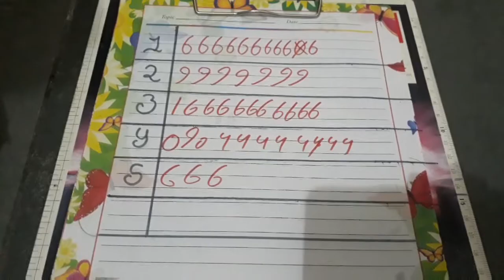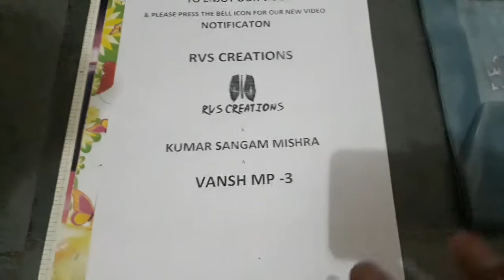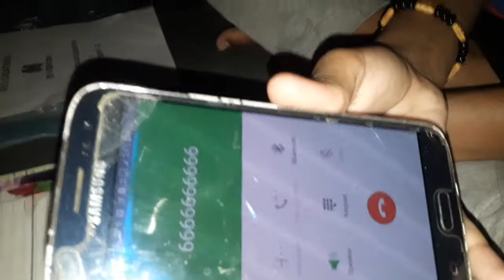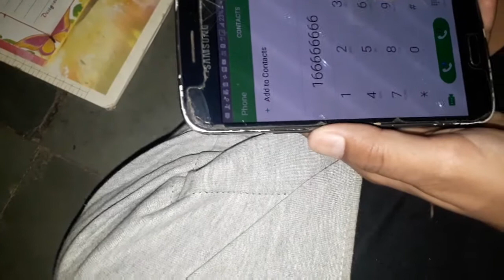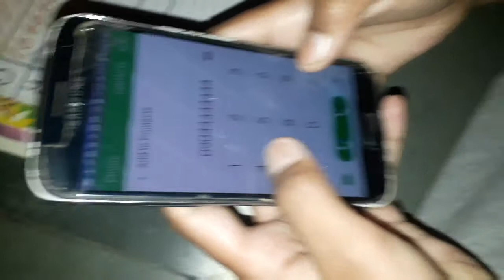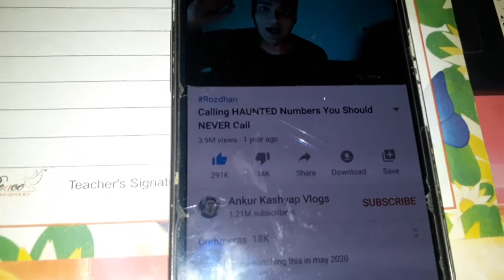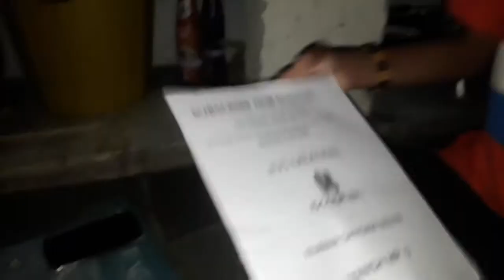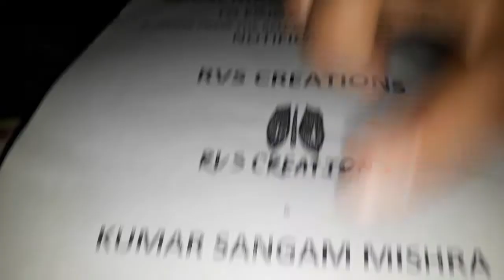15 years old boy play Haunted calls on house ghost comes on mobile buy danger zone vlog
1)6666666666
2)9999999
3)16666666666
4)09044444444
5)666